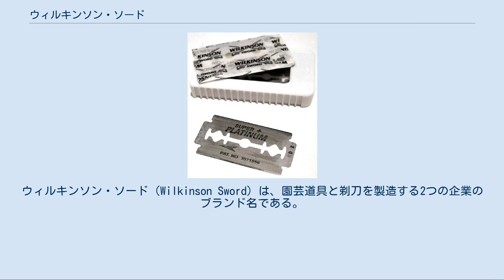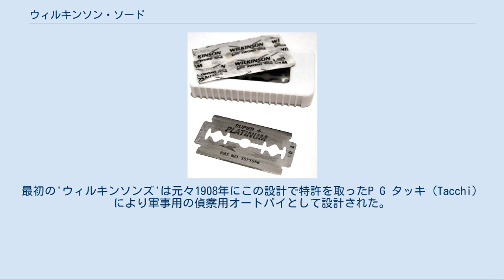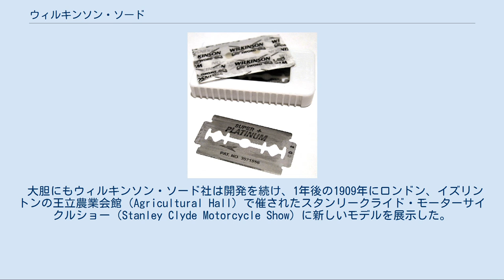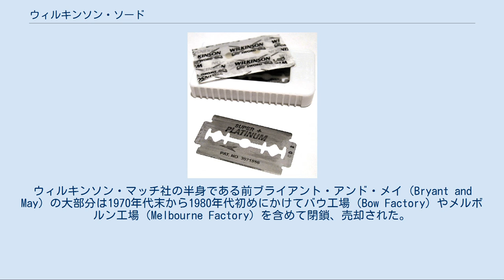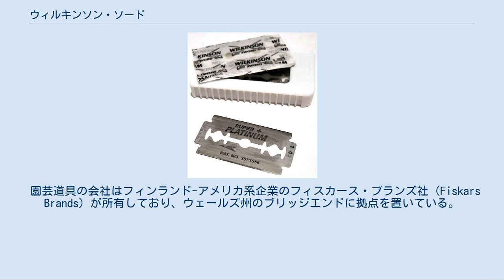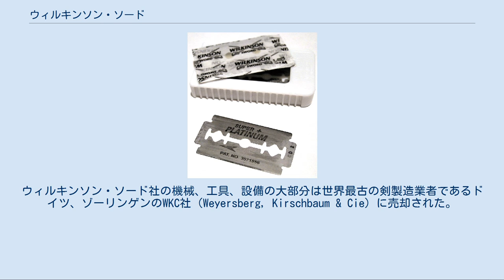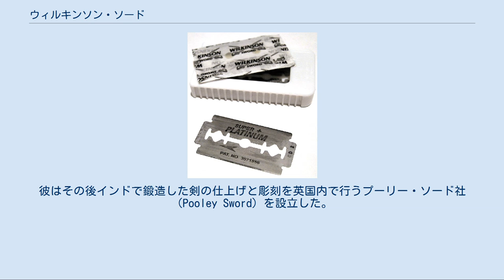ウィルキンソン・ソード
ハイ・ウィカム
ウィルキンソン・ソード（Wilkinson Sword）は、園芸道具と剃刀を製造する2つの企業のブランド名である。
 ウィルキンソン・ソード社は元々1772年にロンドンで設立された剣の製造会社であった。
現在このブランドはエナジャイザー・ホールディングス傘下のエッジウェル・パーソナルケア社（剃刀）とフィスカース社（Fiskars）（園芸道具）の2社が所有している。
ウィルキンソン・ソード社の過去の製品には銃、銃剣やタイプライター、園芸鋏、はさみとオートバイなどがあった。
 ウィルキンソン・ソード社は長年英国内の3箇所：ロンドンのチェルシーとアクトン（Acton）、ノーサンバーランドのクラムリントン（Cramlington）と園芸道具を製造していたウェールズのブリッジエンド（Bridgend）で自社製品を製造していた。
2000年に英国内の剃刀工場は閉鎖されドイツの工場に集約された。
 ウィルキンソン TMC 850cc ウィルキンソン・ソード社は1903年に最初期のオートバイの1台を製造した。
このオートバイはアントワーヌ社（Antoine）が製造したフランス製2気筒エンジンを搭載し、ロンドンのチェルシーにあった（英国で最初のオートバイ・ディーラー網の）ガレージのマークを付けられたがこの事業は成功しなかった。
1911年にウィルキンソン・ソード社は豪華なツーリングタイプのウィルキンソン TMCを開発し、1916年に第一次世界大戦のために生産を停止するまで造り続けた。
最初の'ウィルキンソンズ'は元々1908年にこの設計で特許を取ったP G タッキ（Tacchi）により軍事用の偵察用オートバイとして設計された。
1908年夏に行われた英国軍へのデモンストレーションでウィルキンソンズのオートバイはサイドカー、マキシム機関銃（Maxim machine gun）や棒状ハンドルの代わりの輪状ハンドルといったオプション装備にも関わらず軍部に好印象を与えることができなかった。
 大胆にもウィルキンソン・ソード社は開発を続け、1年後の1909年にロンドン、イズリントンの王立農業会館（Agricultural Hall）で催されたスタンリークライド・モーターサイクルショー（Stanley Clyde Motorcycle Show）に新しいモデルを展示した。
第一次世界大戦により1916年春に生産を停止せざるを得なくなるまで約250台のオートバイを製造したが、ウィルキンソン・ソード社は戦争のために何千という銃剣を製造しなければならなかった。
戦後にウィルキンソン・ソード社は'ディームスター（Deemster）'と呼ばれる新しい自動車に搭載する直列4気筒エンジンの開発を続けることを決定したが、オートバイの製造を再開することは無かった。
 1973年にウィルキンソン・ソード社はブリティッシュ・マッチ社（The British Match Corporation）と合併し、新会社ウィルキンソン・マッチ（Wilkinson Match）社となった。
これはより大きな企業となりより多くの宣伝予算を捻出し、米国の一般髭剃り器市場で競合するジレット社とその子会社の英国ジレット社との宣伝競争に打ち勝つためであった。
この宣伝競争でウィルキンソン・ソード社はテレビのCM の中で自社の長い誇りある剣製造の伝統を最大限に活用した。
 その後、ウィルキンソン・マッチ社は後に破産したピッツバーグの米国企業アレゲニー･ラドラム社（Allegheny Ludlum）に買収され、その後もスカンディナビアのフローリング・メーカーや幾つかの銀行とオーナーが代わりボルボ社の子会社となった。
ウィルキンソン・マッチ社の半身である前ブライアント・アンド・メイ（Bryant and May）の大部分は1970年代末から1980年代初めにかけてバウ工場（Bow Factory）やメルボルン工場（Melbourne Factory）を含めて閉鎖、売却された。
園芸道具部門は1990年代にフィスカース社へ売却された。
ウィルキンソン・マッチ社の競合相手であるジレット社も独立企業ではいられず、2005年にプロクター・アンド・ギャンブル社に買収された。
 ウィルキンソン・ソードの安全剃刀用替え刃 1965年、ウィルキンソン・ソードはステンレス鋼製の刃を発売したところ、ヨーロッパ市場で急速...